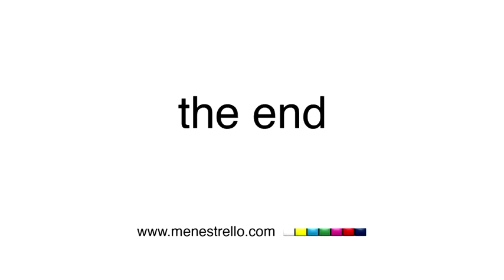2013 - BreakingNews: Marco Boglione photographs the FISIP Robe di Kappa Ambassadors, sponsored by...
On Friday October 18th, Marco Boglione, Chairman of the BasicNet Group, photographs the Robe di Kappa Ambassadors, the FISIP athletes (Italian Paralympic Winter Sports Federation): Melania Corradini (giant/super G), Veronica Plebani and Giuseppe Comunale (snowboard), Alessandro Daldoss, Nicolò Orsini and Andrea Valenti (alpine ski), Davide Riva (Alessandro Daldoss guide). The athletes wear Kappa Robe di Kappa, Superga and Jesus Jeans. At the event Tiziana Nasi, President of the Italian Federation. Kappa is the sponsor until 2018.
news ticker
Turin, October 18th, 2013: Marco Boglione, BasicNet Group's Chairman, photographs the athletes of the Italian Paralympic Winter Sports Federation -- testimonials wear Kappa and Robe di Kappa, Superga, Jesus Jeans -- Tiziana Nasi, President FISIP present at the event
Marco Boglione, presidente del Gruppo BasicNet, fotografa ai BasicStudios i Robe di Kappa Ambassador: gli atleti della FISIP (Federazione Italiana Sport Invernali Paralimpici) Melania Corradini (gigante/super G), Veronica Plebani e Giuseppe Comunale (snowboard), Alessandro Daldoss, Nicolò Orsini e Andrea Valenti (sci alpino), Davide Riva (guida di Alessandro Daldoss). Gli atleti vestono Kappa, Robe di Kappa, Superga e Jesus Jeans. All'evento Tiziana Nasi, presidente FISIP. Kappa vestirà la Federazione fino al 2018.
news ticker
Torino, 18 ottobre 2013: Marco Boglione, presidente BasicNet, fotografa atleti Federazione Italiana Sport Invernali Paralimpici -- testimonial vestono Kappa, Robe di Kappa, Superga, Jesus Jeans -- presente all'evento Tiziana Nasi, presidente FISIP